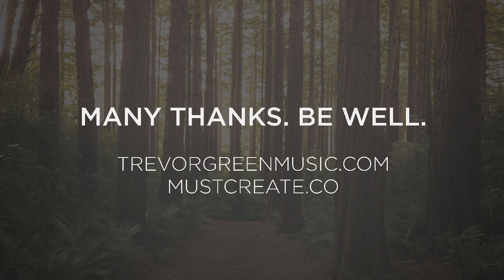Routing Binding Channels and Making Laminated Binding - Making Trevor's Weissenborn 14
Note I have updated the name I'm building my guitars under. I have gone back to MCT Guitars.

_Mike

The binding and purfling channels were routed with a new set from StewMac and worked perfect. The depth is controlled by the router and the width is controlled by using different diameter bearing guides. The router (laminate trimmer) is held perpendicular with an articulating arm fixture that needs some revision but it works well for now.

The channels still need a tidy with sanding sticks and chisels and then the the top sealed with shellac to avoid any staining with the superglue in future steps.

Binding for this guitar is curly maple with walnut and is .22” tall by .080” thick.

Next up bend the binding and glue it in.

Hit me up with questions in the comments. Thank you for stopping by!!!